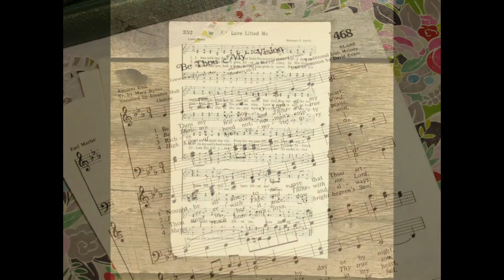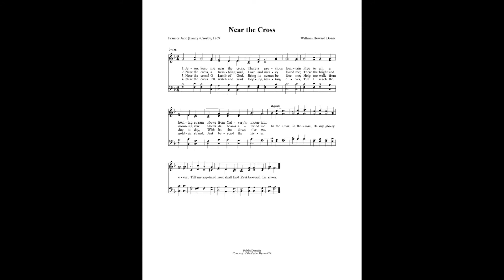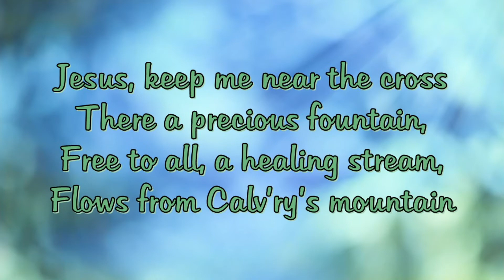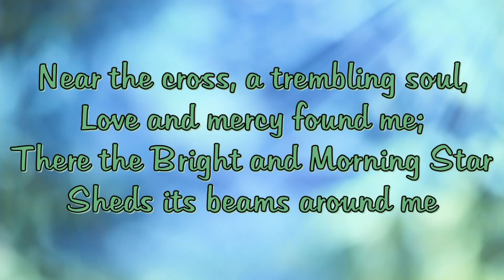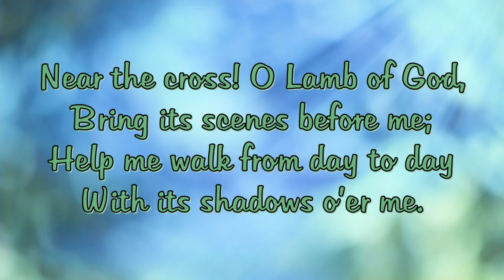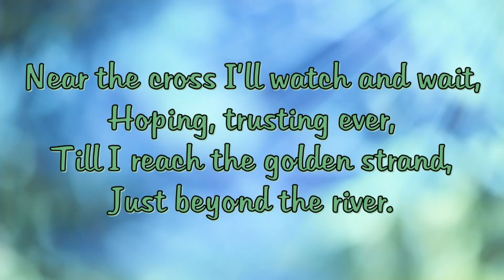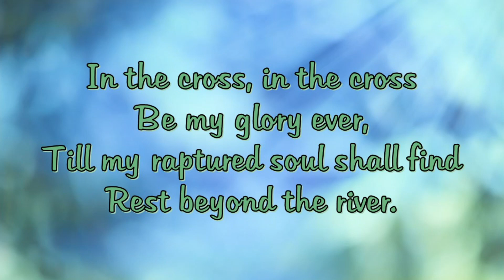Near The Cross - The History Behind the Hymn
Near The Cross - Written by Fanny J. Crosby and William Howard Doane

The narration is taken from "The Scott Spot".

        Refrain:
        Till my raptured soul shall find

    Near the cross, a trembling soul,
    Sheds its beams around me.

    Near the cross! O Lamb of God,
    With its shadows o'er me.

    Near the cross I'll watch and wait
    Just beyond the river.